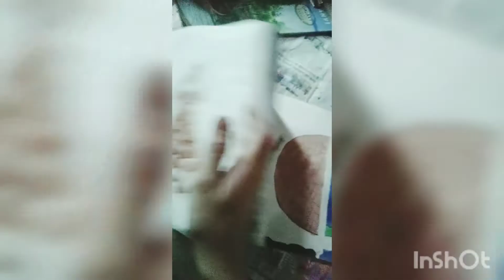my painting and drawing book